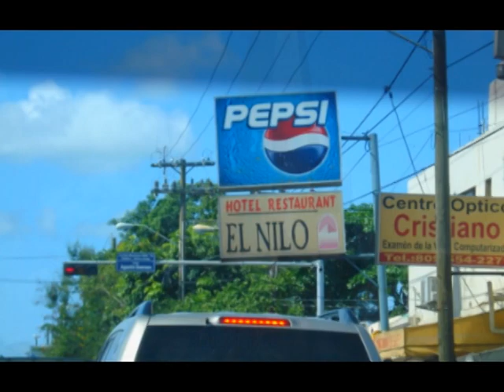landscapes of the Dominican Republic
Hopefully I get all of these photos up here this time.